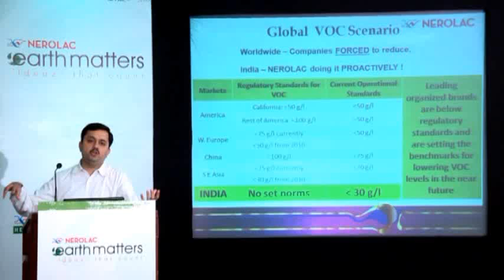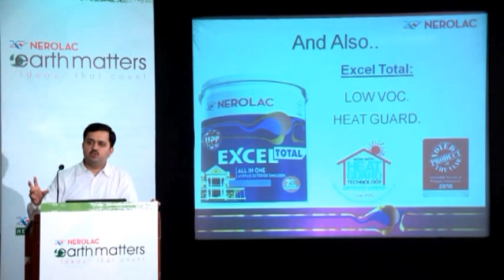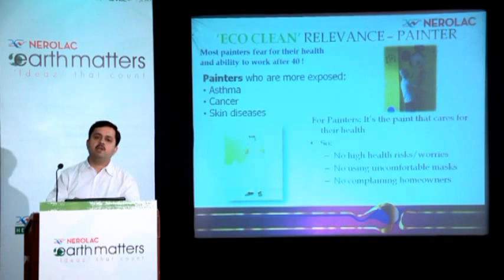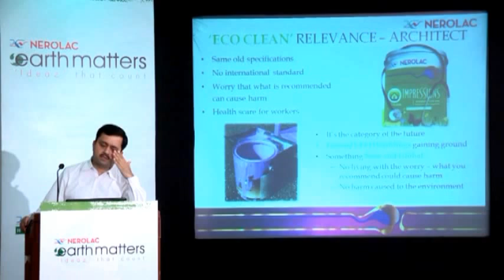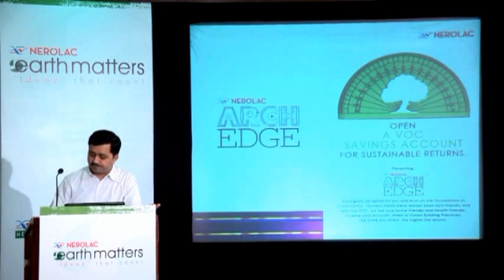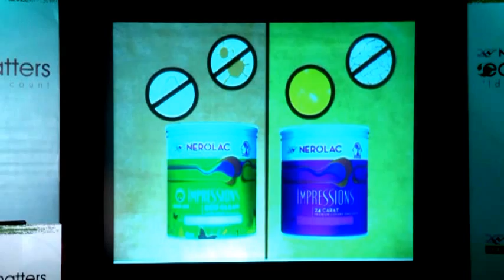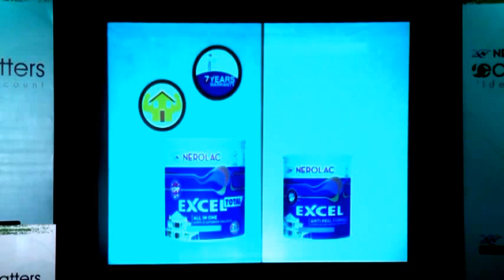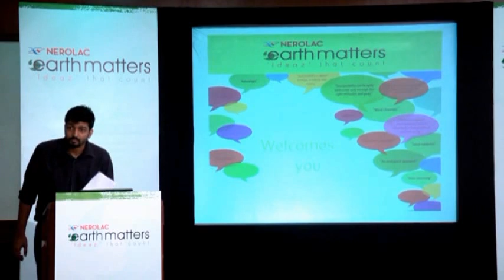Nerolac Earth Matters - Global VOC Scenario - Madurai Convention Part-I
Watch a conference with the people at Madurai. Presenting you Nerolac Earth Matters at 41 cities lecture series.

The "Earth Matters" Convention, held by Kansai Nerolac Paints in Madurai, India, aims to raise environmental awareness about the serious issues associated with the production and use of paints.

Kansai Nerolac's Earth Matters initiative aims to frame new ideas and present actionable insights on trends and issues concerning Sustainable Development.

It maintains its focus on sustainability through numerous efforts to make the world a healthier place.